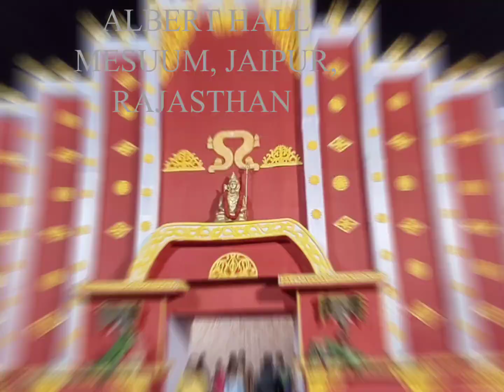ROURKELA DURGA PUJA_2024_SPECIAL VIDEO// KHAS AP KE LIYE//MUST WATCH//LIKE,SHARE & SUBSCRIBE 🙏❤️🌹❤️🙏